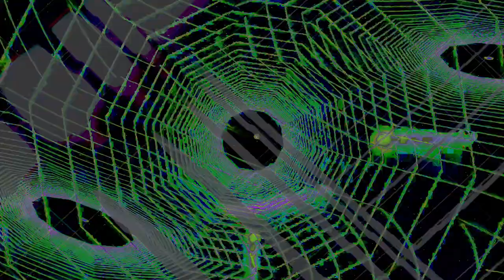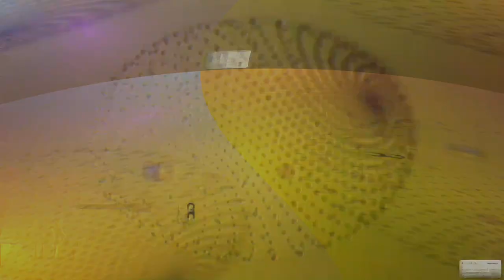Movie 24 07 31 17h05m15s understanding the miraculous part 1